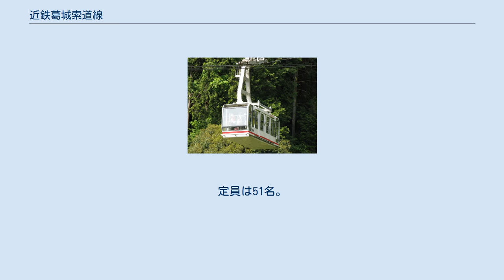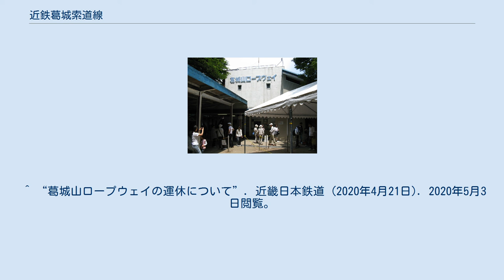近鉄葛城索道線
葛城山ロープウェイ 葛城索道線（かつらぎさくどうせん）は、奈良県御所市にある葛城登山口駅から葛城山上駅までを結ぶ近畿日本鉄道（近鉄）の索道（ロープウェイ）線。
一般には葛城山ロープウェイと呼ばれる。
 全線、大阪輸送統括部（旧天王寺営業局）の管轄である。
 大和葛城山と葛城山ロープウェイ 奈良県と大阪府の境目にそびえる、標高959.2mの大和葛城山（単に葛城山とも）への登山客向けの路線として運行を行っている。
山頂には近鉄グループの金剛葛城観光開発が経営する国民宿舎・葛城高原ロッジがある。
 交通系ICカードは対応していない。
また、近鉄グループホールディングスの株主に配布される各種特典券も使用できない。
 現在の搬器（ゴンドラ）は、1999年6月の取替えによって登場した2代目搬器2台で、1号が「はるかぜ」、2号が「すずかぜ」の愛称を持っている。
製造は近畿車輛で、窓の大きなボディとしている。
 開業時から1999年まで使用されていた初代搬器は、安全索道製の2台で「かつらぎ1号」「かつらぎ2号」の愛称があった。
 30分 - 約1時間毎の運行（定員に達した場合は随時運行）で、所要時間は6分。
昼間時のみ運行であるが、1月1日（元日）は初日の出を見る人のために早朝の運行も行われる。
かつては大晦日から元日の終夜運転を行っていたが、2002年 - 2003年の運行を最後に中止した。
 葛城登山口駅 - 葛城山上駅 ともに御所市櫛羅に所在。
 ^ 『近鉄ニュース』（発行　近鉄ニュース社）、2002年12月号（第671号）および2003年12月号（第683号）。
同時に近鉄御所駅からの連絡バスの終夜運転も中止。
 ^ “葛城山ロープウェイの運休について”. 近畿日本鉄道 (2020年4月21日). 2020年5月3日閲覧。